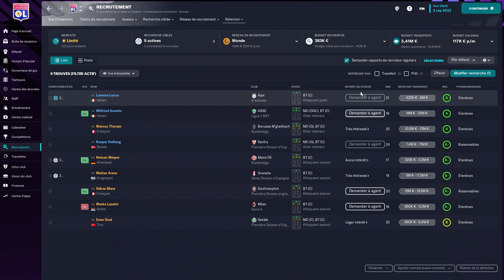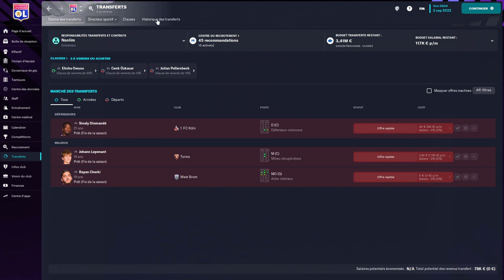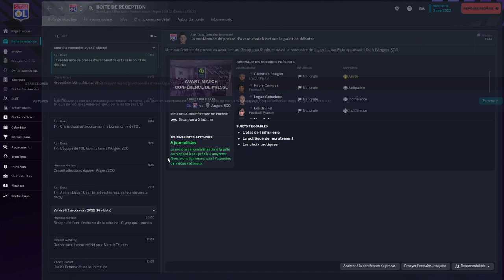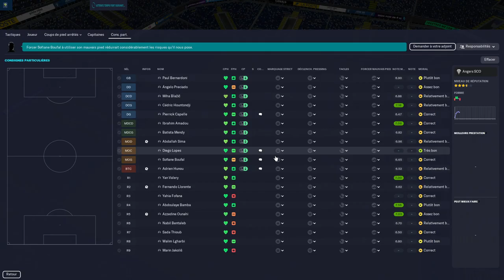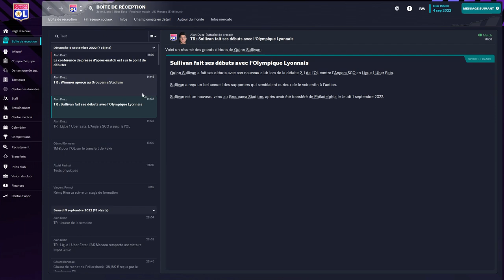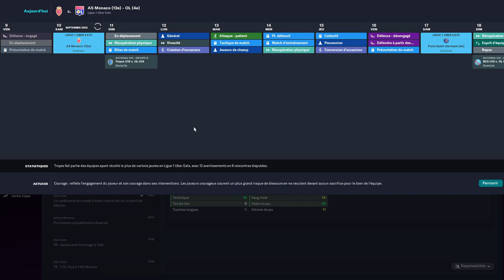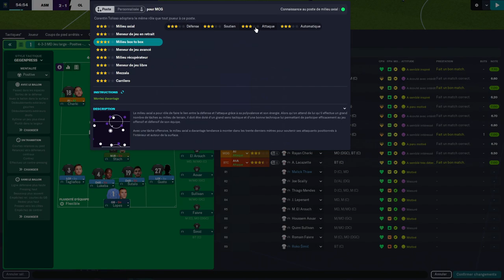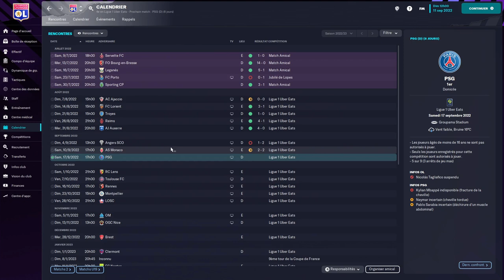On tombe dans la facilité ? FM23-OL-épisode 04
Dans ce lets-play nous partons pour une longue aventure à la quête de la première Champions league de l'histoire pour l'olympique lyonnais dans Football Manager 2023 !

Dans cet épisode nous jouons deux nouvelles rencontres de ligue 1 et tout ne se passe pas comme prévu y compris l'enregistrement de la vidéo ! Enfin je vous présente les deux dernières recrues !

Football manager (FM pour les intimes) fait partie de mes madeleines de Proust depuis des années et j'avais vraiment envie de partager ça avec vous !
Retrouver moi sur Facebook pour ne rien manquer sur l'actu de la chaine !

Si vous avez passé un bon moment en regardant cette vidéo et que vous voulez me rejoindre dans cette aventure pensez à lâcher un Pouce bleu et à vous abonné à la chaîne (En plus c'est gratuit !)

N'hésitez surtout pas a commenter la vidéo pour que nous en fassions une belle aventure collective!